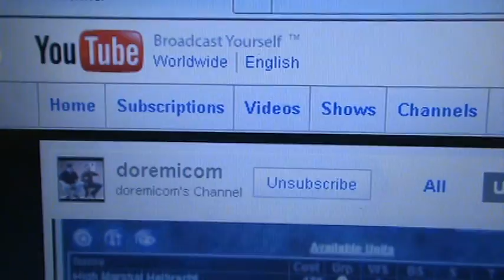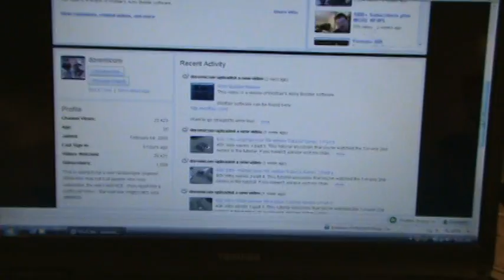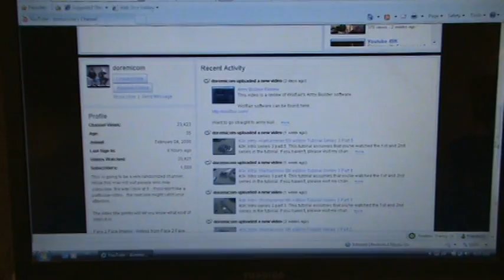Eldar Table with Edging Done